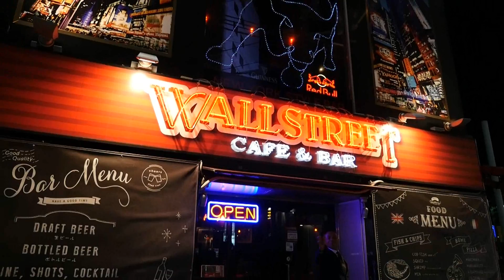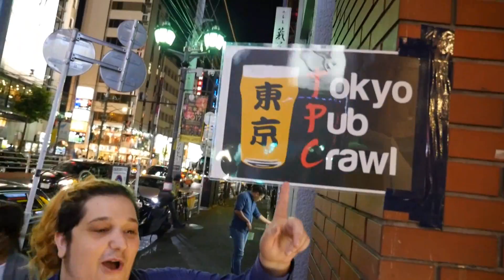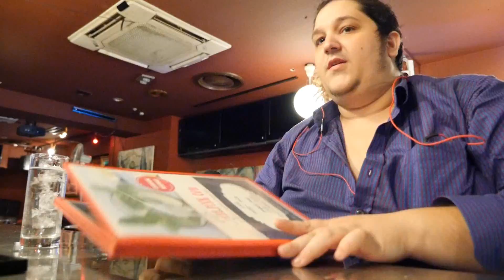WHY I HATE JAPAN: ROPPONGI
Hey everybody, I threw all the reasons I hate Roppongi:

-Place is too expensive or places are too cheap, but then rip you off
-Asshole touts that drag you into their clubs
-People get drugged and have their money stolen there
-Police don't give a shit, they are just happy it's all happening there

LAST ADVICE ABOUT ROPPONGI:
Avoid small bars, go with friends, never trust people trying to get you off the street to go to their bar, never bring credit cards or a lot of cash with you to Roppongi,  don't ever expect the cops to help you if shit hits the fan .  Be cautious, watch your drink.

(especially ▶Letters! Cereal! Gifts! etc.):
164-0001
Tokyo-to, Nakano-ku, Nakano 5-32-11 CPN 504-54

UPLOADS SCHEDULE:
WED  - Tkyosam Rambles
FRI     - Live Stream FAQ - 3pm (tokyo time)
SAT   - Vlogs/Projects/Reactions/etc.

JOIN MY EXCLUSIVE MAILING LIST TKYOSAM STUFF:
.▶tkyosam at gmail dot com

Jorge
Abesan
Nyagasaki
Freestyle Kyle
Bakagai
Yoan
AlaskanWhiskey
No_Frame
Armando
K-mason
A-devoid
Studio Gruff
D-long
D.C
Chaos Chao
Jon Cole
Don Kellogg
Join my secret facebook group:
(in newsletter)